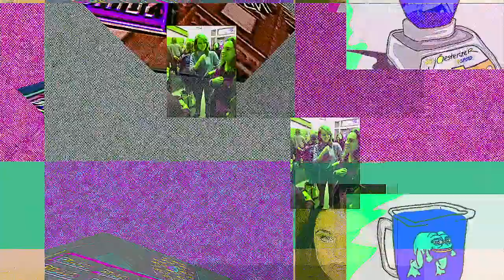rolling storm 15